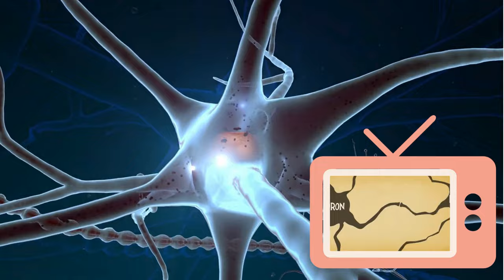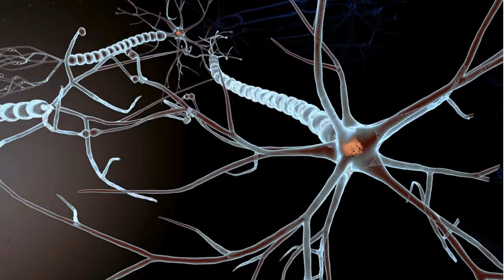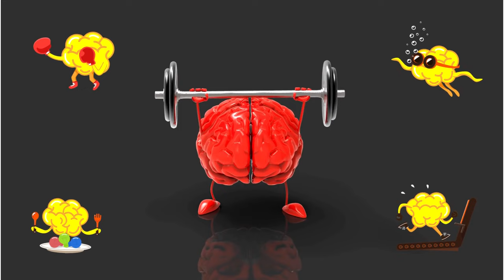How do we lose memories?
How do we lose memories? It's a peculiar yet universal phenomenon that many of us experience throughout our lives. Memories, those fragments of our existence that stitch together our past, can sometimes slip away, leaving us grasping at recollections that seem to fade with time. The contrast between vivid, impactful memories and the gradual erosion of seemingly inconsequential ones prompts us to ponder: Why do memories evade our grasp, and what causes their eventual fading?

Consider a vivid memory. Perhaps it's the exhilarating feeling of accomplishment when you mastered riding a bike, a memory etched vividly in your mind. The sheer excitement and novelty of that experience might seem ingrained, almost effortlessly recalled at will. Yet, try recalling a mundane detail from a few weeks ago, such as the contents of a Sunday lunch. The struggle to recollect with the same clarity highlights the selective nature of memory.

The formation of memories is a complex process orchestrated by the intricate dance of neurons within the brain. Experiences, like learning to ride a bike, trigger electrical impulses that cascade through neurons. Initially stored in short-term memory, these experiences transition to long-term memory via areas like the hippocampus. The quality of communication between neurons, known as long-term potentiation, solidifies these memories. Yet, despite this intricate process, memories can dissipate over time due to various factors.

Age is a significant contributor to memory loss. As we age, synaptic connections weaken, impacting our ability to recall information. The natural aging process sees a reduction in brain size and neuron loss, particularly in the hippocampus, affecting how stored information is remembered.

Moreover, chronic stress exerts a detrimental effect on memory. It leads to the destruction of brain cells and impairs the formation of new ones, hindering our capacity to retain new information. Depression, often linked to memory issues, affects individuals significantly, resulting in a 40% higher prevalence of memory problems than in others. Solitude, intertwined with depression, acts as another memory thief, contributing to memory lapses.

However, there's hope amidst these challenges. Several strategies can assist in preserving and enhancing memory. Physical activity promotes increased blood flow to the brain, aiding its function. A well-balanced diet provides essential nutrients crucial for optimal brain performance. Engaging the brain through activities like learning a new language stimulates neural pathways, preserving cognitive abilities.

In essence, while the loss of memories may seem inevitable due to various factors like aging, stress, depression, and isolation, proactive steps can mitigate these effects. Nurturing both mental and physical health lays the foundation for maintaining and enriching the tapestry of memories that shape our lives. By understanding how memories form and the factors influencing their retention, we can strive to cherish and preserve the invaluable mosaic of our life experiences.